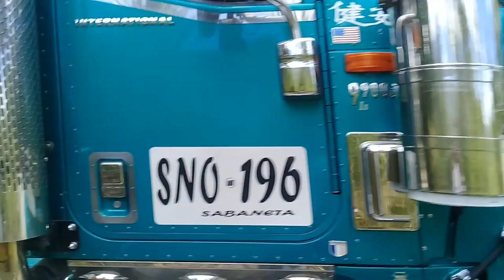Tractomulas Colombianas | Moviendo Un País | Alejo Trucks